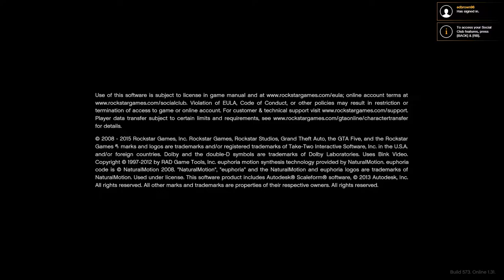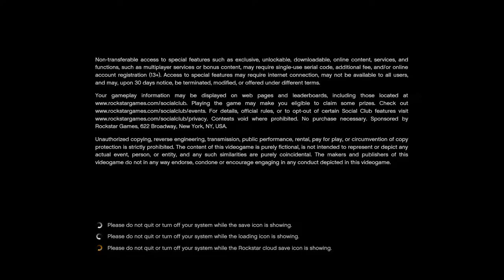Podcast - 17/12/2015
This is a new style of video where James and I just talk about whats happening in the world. Its common for me to play a game at the same time and today its GTA 5. I hope you enjoy. This is completely unedited. Excuse any bad language or bad topics.